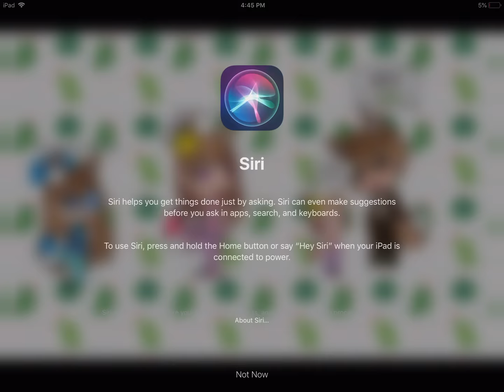The hated child who turned into a princess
My first gacha studios mini movie sorry I was to lazy lol took me like a month because of my lazy self